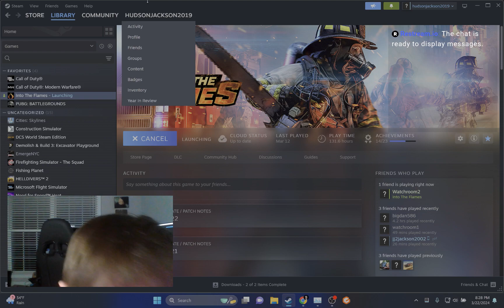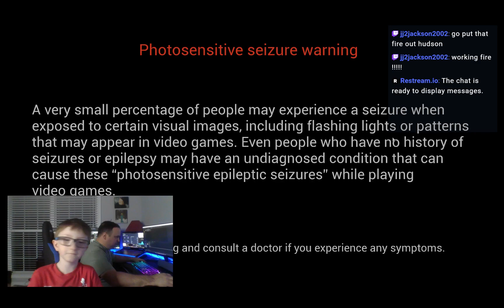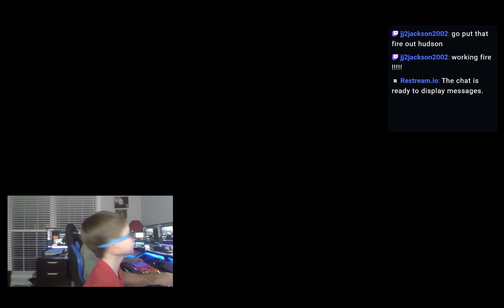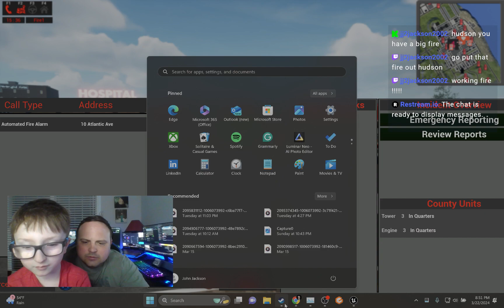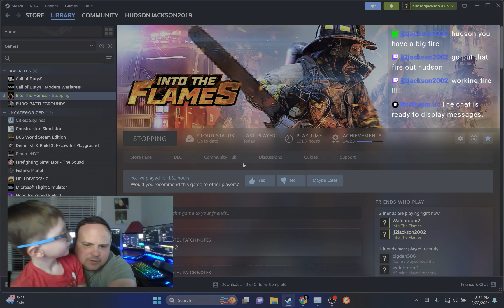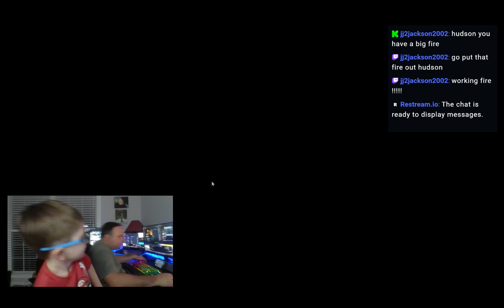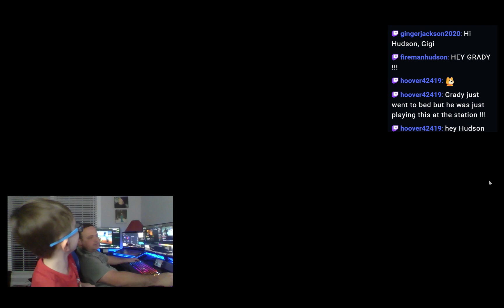Fireman Hudson Gaming Into The Flames